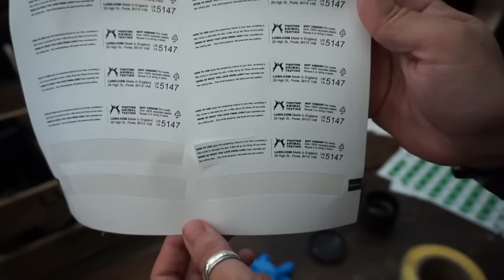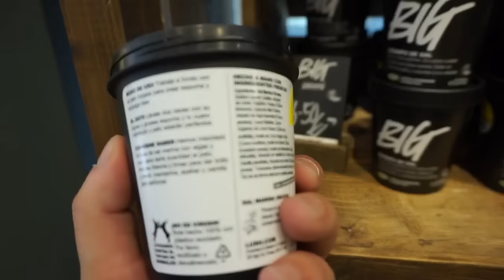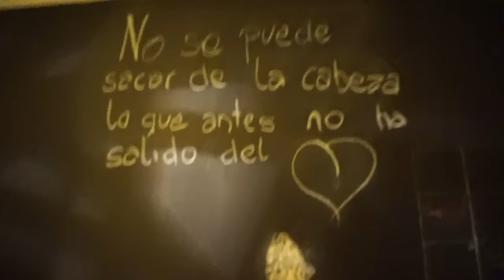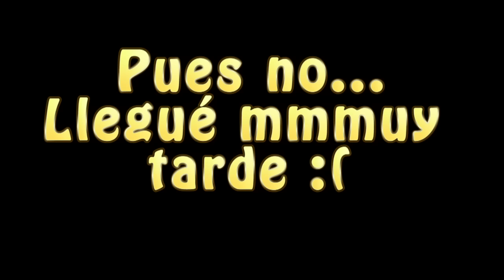PACK: Vlog VIAJE RElÁMPAGO a MADRID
... lo que da de si un finde y lo bien que salen a veces los planes no planeados :o)

Enlace al SPA... si vas a Madrid merece la pena darte el homenaje... si si si

Todo el contenido que hay en el vídeo es de mi propiedad. SI hay música o efectos son los que vienen con PINACLE estudio o descargados de YOUTUBE herramientas de creación.